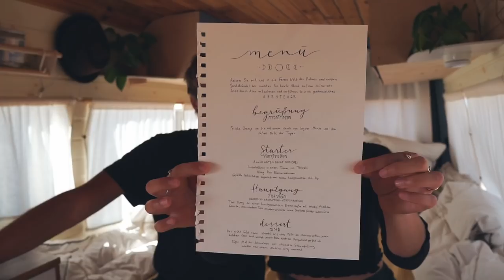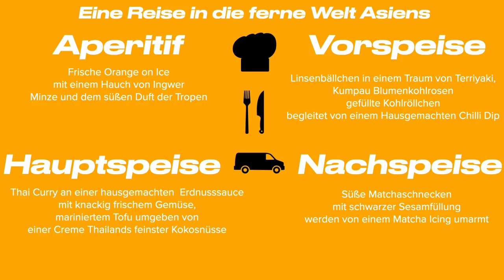Das perfekte Van Dinner Teil 2 🇹🇭 Ep. 36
Wir haben uns was ganz besonderes für euch überlegt. Als wir auf Fuerteventura waren, haben wir an Lunas und Robins Seite immer (!!!) gut gegessen und viel Spaß am gemeinsamen Kochen gehabt.
Da ja Freundschaft wie Liebe bekanntlich durch den Magen geht, kam eines Abends die Idee auf, ein perfektes Van Dinner zu kochen um alle Menschen zu zeigen, wie lecker, einfach & vegan man auch unterwegs kochen kann. Und wenn wir es in einem Van schaffen für acht hungrige Menschen zu kochen. Dann könnt ihr das eventuell auch zuhause nachmachen.

Wir haben Menüs vorbereitet und vergeben Punkte. Letzte Woche haben Melinda und Dawid (also wir 😅) 28 Punkte geholt. Seid gespannt, wer den Sieg holen wird. Eins wird auf jeden Fall schonmal verraten: es bleibt lecker!

Falls Ihr Rezepte nachkochen möchtet,
Dann haben wir hier zwei Rezepte für euch